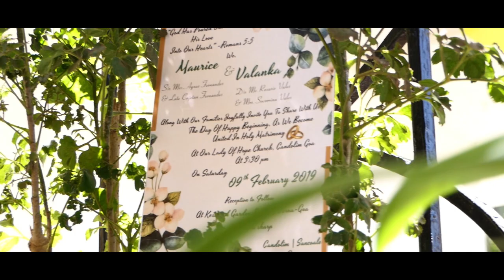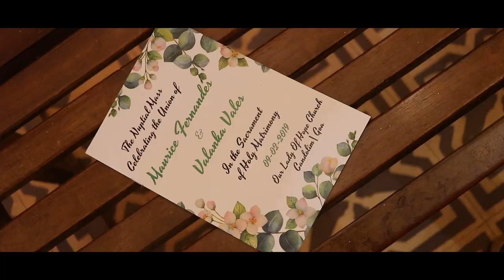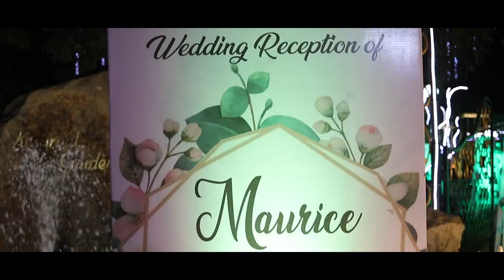Maurice & Valanka's Big Day - Goan Wedding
"What counts in making a happy marriage is not so much how compatible you are, but how you deal with incompatibility. There is no more lovely, friendly, and charming relationship, communion, or company than a good marriage."